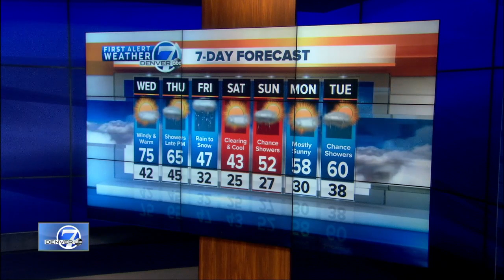Denver 7 Latest Headlines | March 26, 9pm